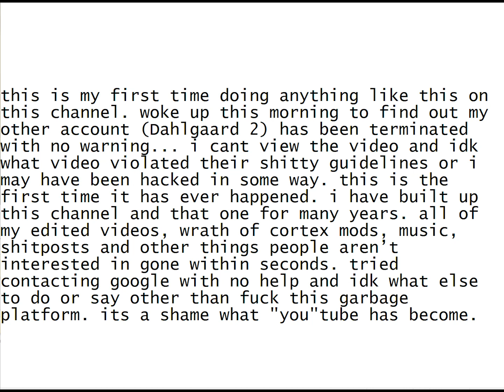(nevermind its back) my other channel got terminated...